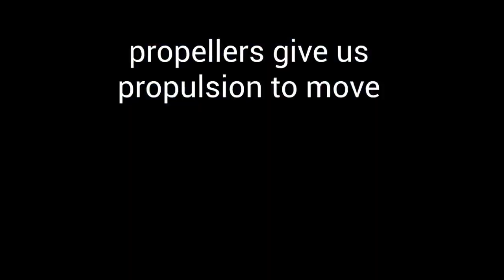CrossBraining Testimonial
Superintendent Testimonial